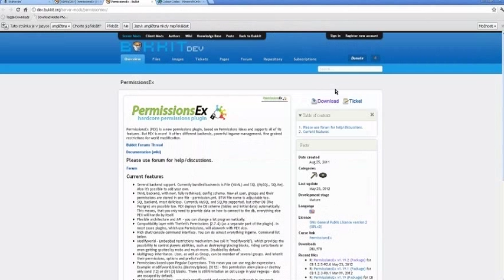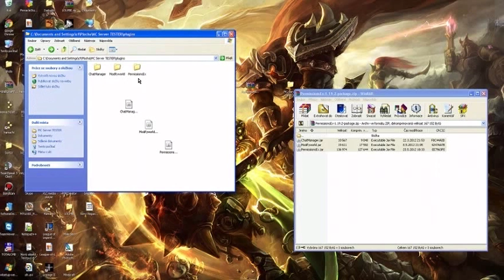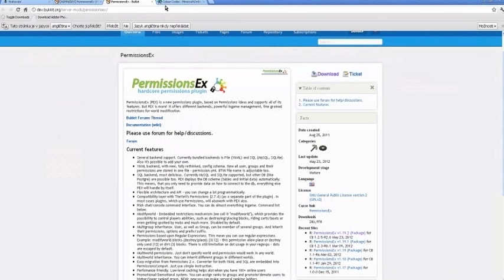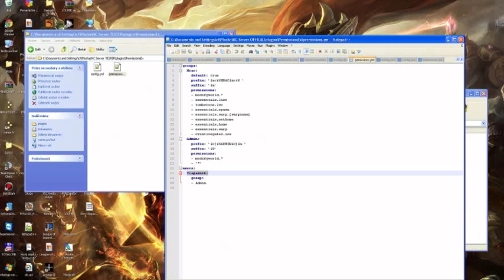Minecraft PLUGIN : PermissionsEX | 1.2.5/1.3.1 Czech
Příkaz na změnění postu ve hře :
/pex user [Jméno] group set [Skupina]

Na konfiguraci pouzivam Notepad++
Budu zde dávat všechno nové :) Samozřejmě i různé eventy apod.

Skype : Trapasnik. Kdyžtak pište jaký plugin chcete dále.